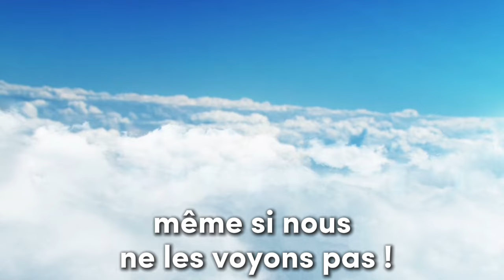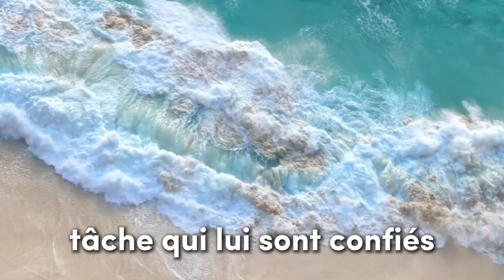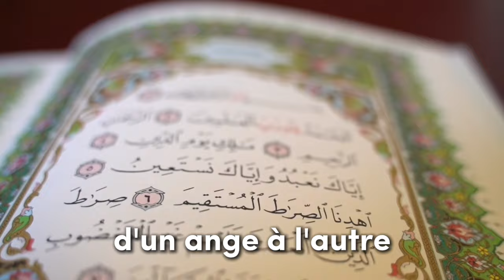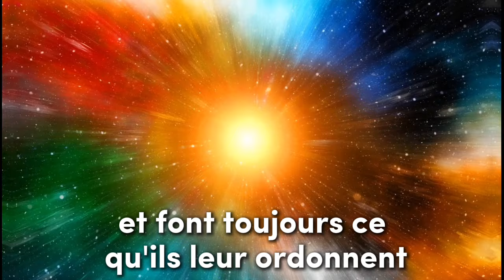COMMENT ET QUAND ALLAH A-T-IL CRÉÉ LES ANGES ? VOUS SEREZ HALLUCINEZ !😳